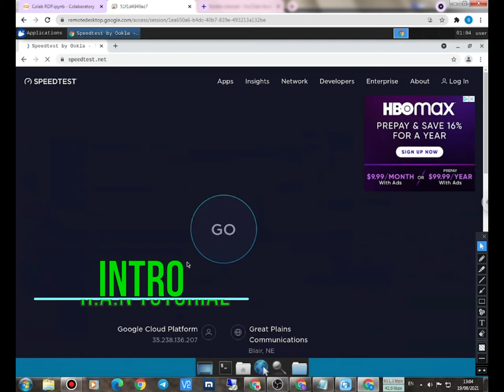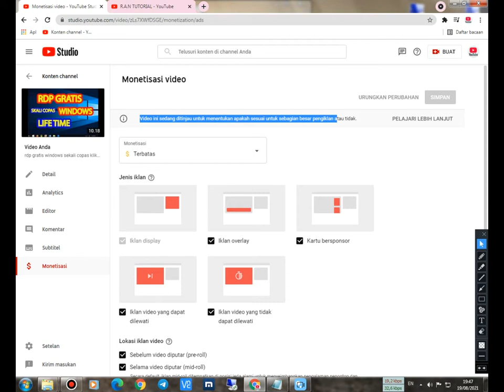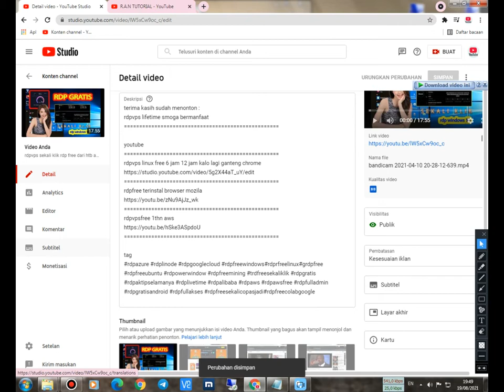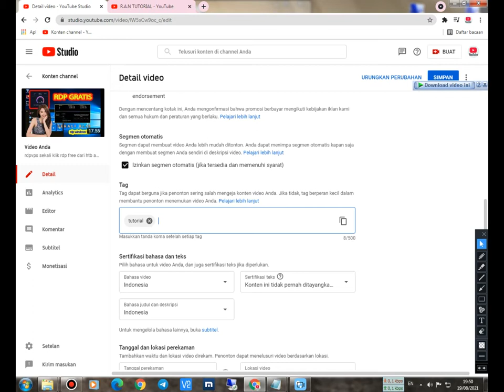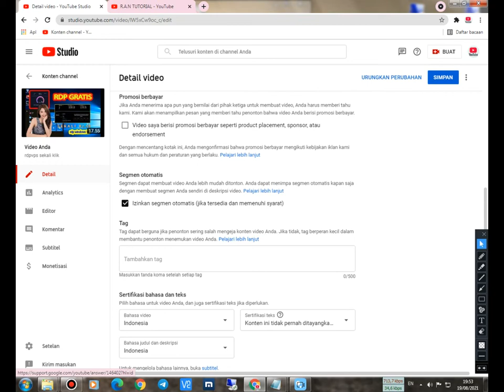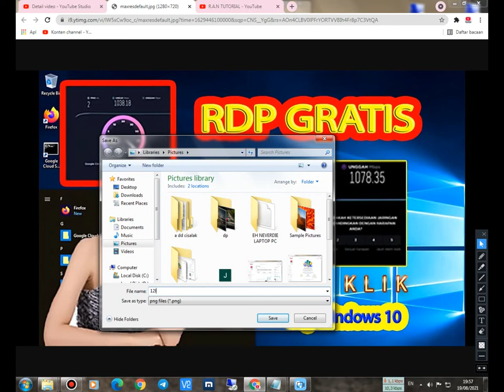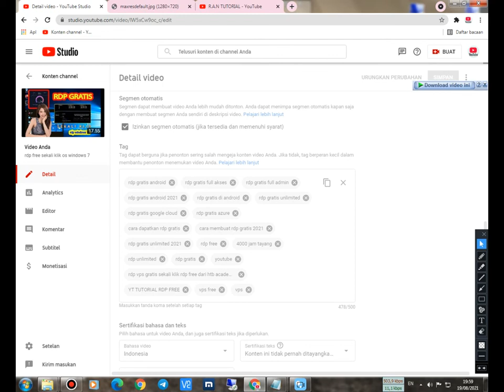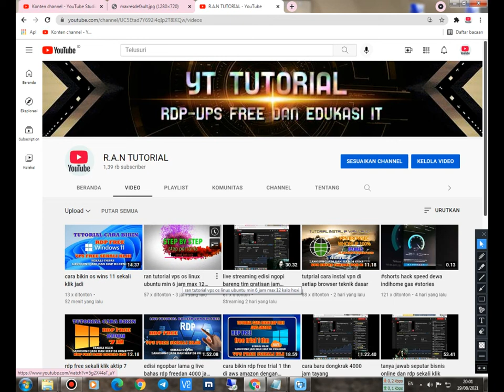perbaiki icon dolar youtube kuning tidak perlu melapor perbaiki sendiri rdp free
selamat datang di cahnel ran tutorial
smoga bermanfaat
scrip sedot di bawah
os win11

rdp gratis android,rdp gratis full akses,full admin,rdp gratis android 2021,rdp gratis unlimited,rdp gratis google cloud,rdp gratis azure,cara membuat rdp gratis 2021,4000 jam tayang,youtube,dollar kuning di youtube terbaru,arti dollar kuning di youtube,apa arti dollar kuning di youtube,cara melihat dollar kuning di youtube,penyebab dolar kuning di youtube,maksud dollar kuning di youtube,perbaiki icon kuning tidak perlu melapor perbaiki sendiri